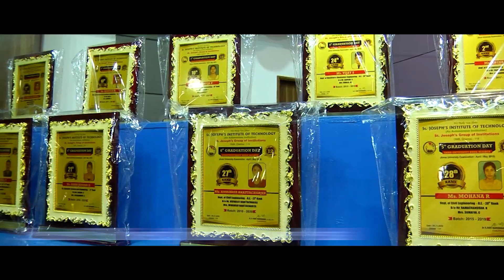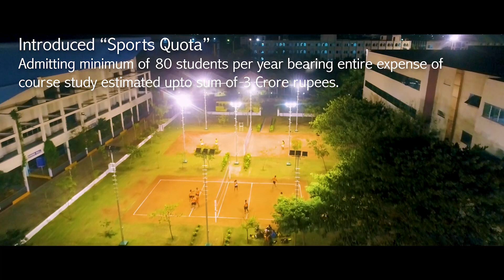Technology College Promo